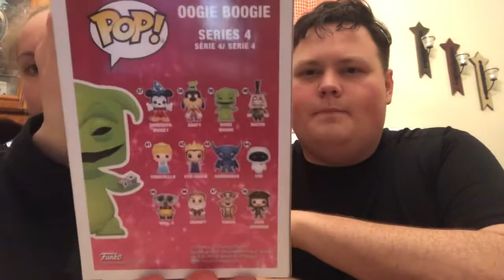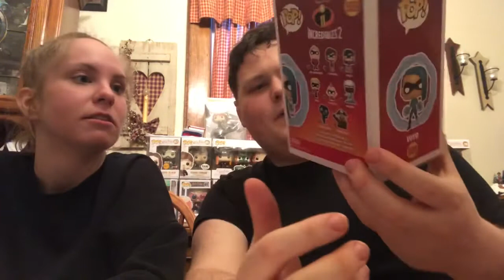Evading Shipping Disaster - Funko Pop Mail Call & Haul! Shipping Fails!